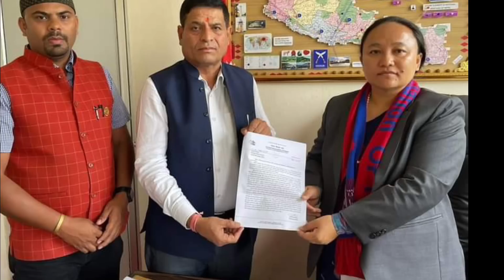खुशखबर:टेष्टनेशन संग टियु मा सिरिज गर्दै क्यान|| nepal vs westindies vs zimbabwe